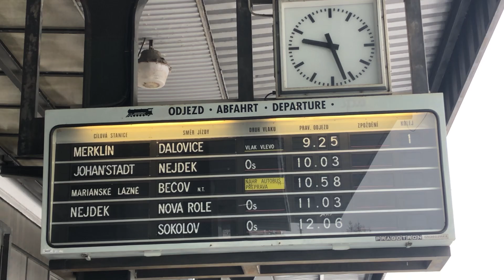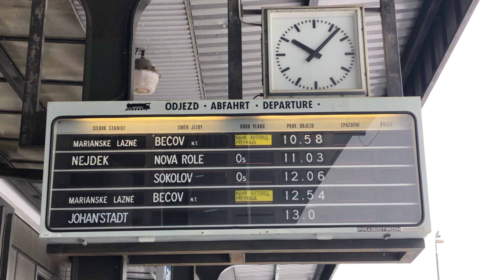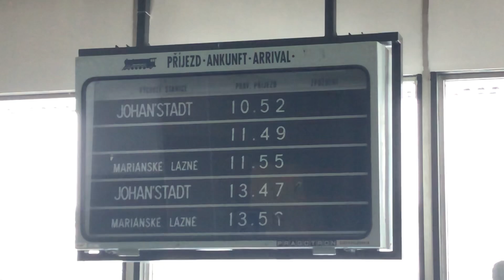První sníh roku 2023! Vlaky/Trains Karlovy Vary dolní n. 2.12.2023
🌍Lokalita: Karlovy Vary, Karlovarský kraj
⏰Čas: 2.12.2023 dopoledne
🤝Spolupracující: Štětka
NATÁČECÍ TECHNIKA:
📹kamera: Iphone camera
🎤mikrofon: Iphohe mic
Stativ: Rollei smartphone stativ traveler
MOJE OSTATNÍ SOCIÁLNÍ SÍTĚ:
Discord server (Doporučuji připojit se!!!):
Gmail:
oskar_oskar_vlaky_a_mhd
Kvalita: 1080p (FullHD)
Počet snímků za vteřinu (FPS): 59,96